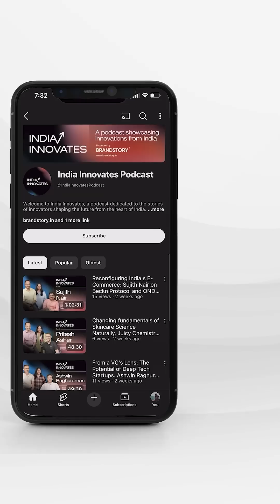Sunil Kumar's Journey. From MBA to Semiconductors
India's semiconductor industry is evolving, with a focus on self-sustainability and innovation. Sunil Kumar, co-founder of Big Endian Semiconductors, discusses the importance of semiconductors, the challenges of starting a semiconductor business, and the need for a robust ecosystem to support growth. The urgency for innovation is driven by national security and global competitiveness.